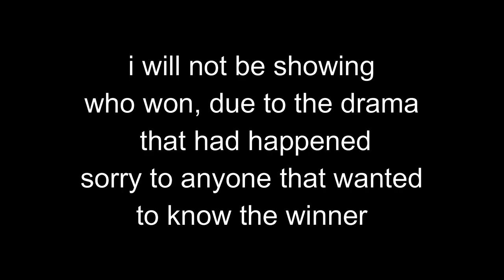||Boo's Game|| was it worth it?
fin
short one so no need for timestamps